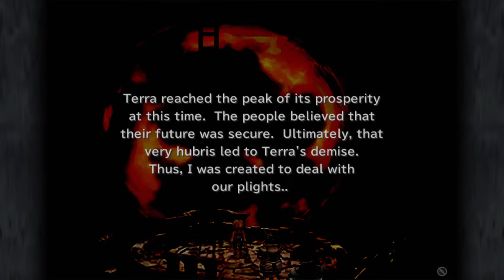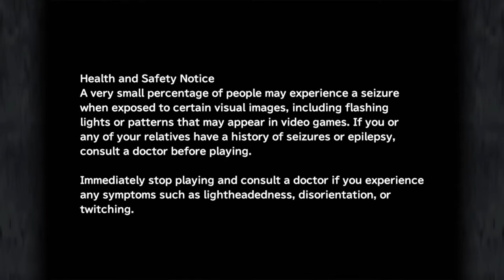Final Fantasy IX FF 9 Part 36 Memoria Portal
This game could be my favorite of all the FF Titles. It was very interesting, but combat confusing for me I tried playing no guide blindly.
Fact: The most used word in this game is "Bastard" poor Vivi and others my heart goes out to em.
FF IX Is another Poor man and Princess love story with a whole bunch of extras and nonsense in between, but it all fits right in just fine.

The party members and characters all have a great depth of personality and it is shown in small events overtime after meeting them all.
I'll say 2 words and a given title a +Positive and -Negative to express/sum the cast up.

The Moogles Cute/Slick a Lifesaver

Heroes
1. Vivi-Selfless/Clueless a Magician
2. Zidane-Ambitious/Stuburn a Leader
3. Marcus-Strong/Impatient a Friend
4. Blank-Brave/Dishonest a Pirate
5. Steiner-Loyal/Annoying a Captain
6. Garnet-Hopeful/Burdened a Queen
7. Freya-Fearless/Grevious a Lover
8. Quina-Happy/Gluttonous a Cook
9. Eiko-Smart/Jealous a Child
10. Amarant-Tough/Doubtful a Fighter
11. Beatrix-Pretty/Cocky a Women

Villains
12. Kuja Repentant/Prideful a Bastard son
13. Garland Wise/Rude a father Creator